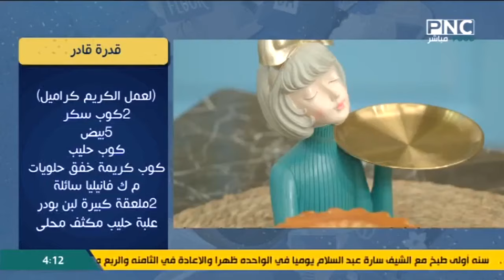سر الصنعة مع الشيف دعاء السمنودي | مكرونة بينك صوص بجمبري - جندوفلي بصوص زبدة - سلطة جمبري بأفوكادو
سر الصنعة مع الشيف دعاء السمنودي | طريقة عمل مكرونة بينك صوص بالجمبري - جندوفلي بصوص الزبدة - سلطة جمبري بالأفوكادو
حلقة برنامج سر الصنعة - الثلاثاء 11 يناير 2022
يذاع من الجمعة إلى الثلاثاء على PNC Food الساعة الرابعة والربع مساءا